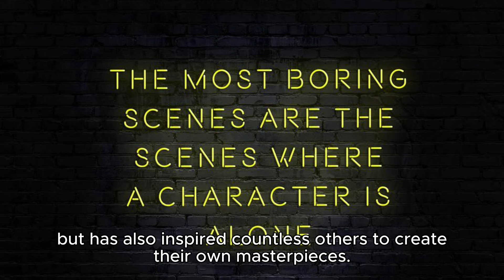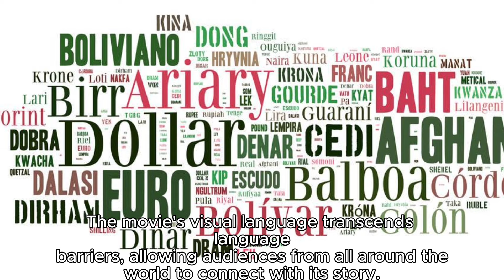RTF 012 The Best Movie Ever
Welcome to our video discussing the contender for the title of "Best Movie Ever." In this exploration, we delve into the timeless classics, dissecting their cinematic brilliance, and unraveling why they've captured the hearts and minds of audiences for generations. From groundbreaking narratives to unforgettable performances, join us on a journey through film history as we debate what truly makes a movie stand the test of time. Whether you're a cinephile or casual viewer, this discussion promises to enlighten and entertain as we search for the ultimate cinematic masterpiece